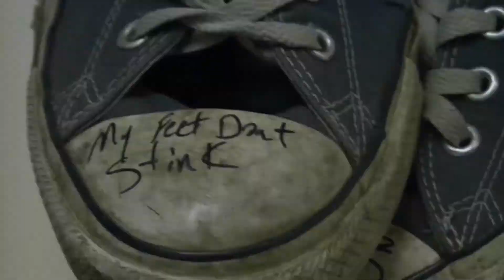Thom Shepherd interview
Thom Shepherd visits the Cluttered Corner to talk about his Nashville songwriting experience and passion for Texas music.